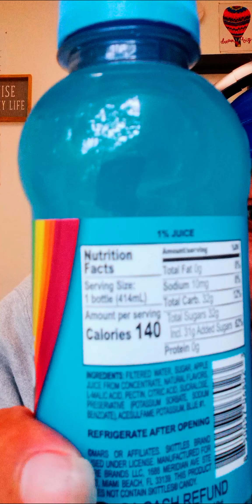Skittles Tropical Juice Review! 🧃